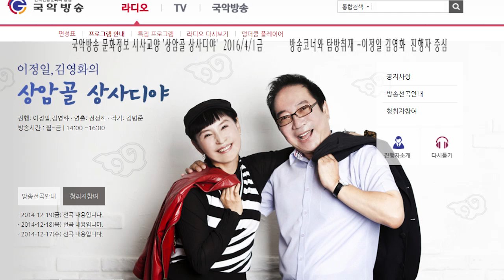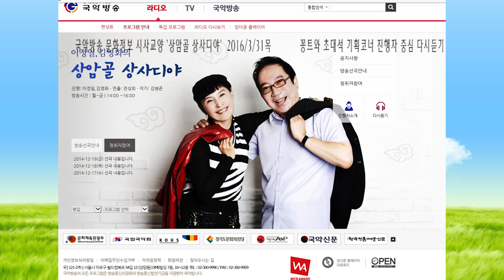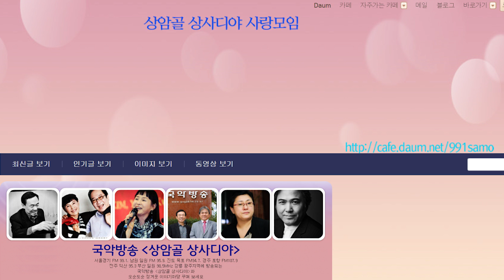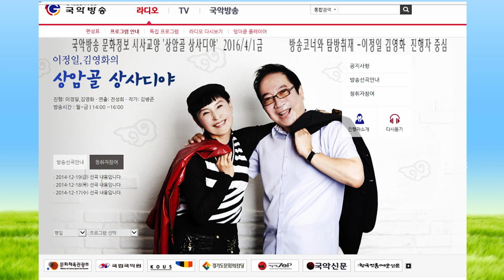김병준작가 방송꽁트와 고전기획코너2016년4월1금160401상암골 상사디야 전통으로 대동풍류